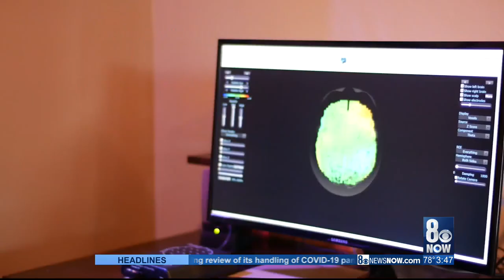Neuro feedback home treatment with Walker Therapy